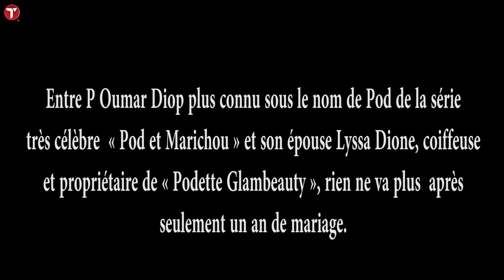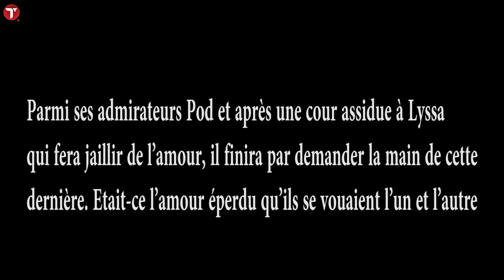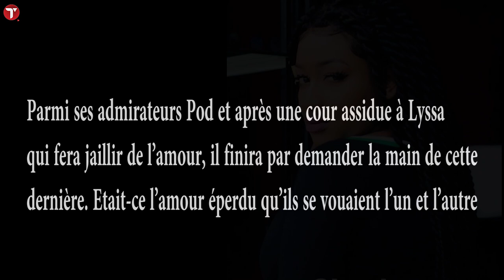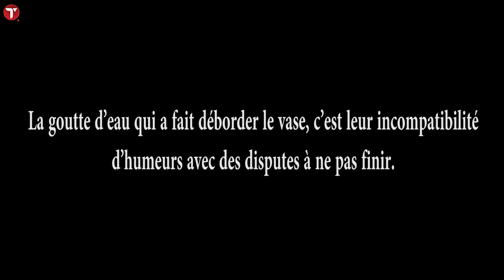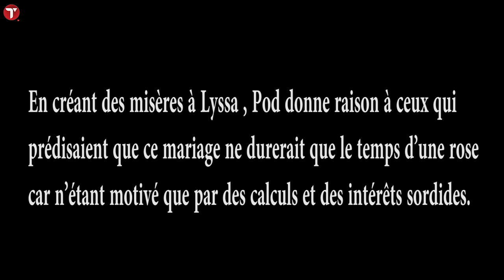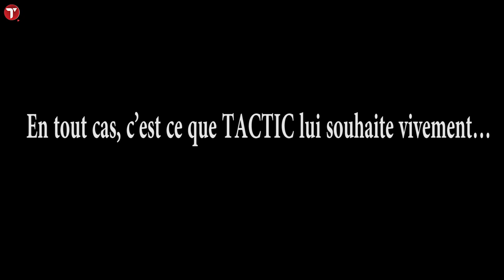Entre Pod et son épouse Lysa Diop, le temps des ruptures…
Après la lune de miel, la lune de fiel. Après les effusions passionnées, le temps des odeurs et
des humeurs.
Depuis quelque temps, il parait que le couple ne vit plus ensemble au grand désespoir de leurs
fans.